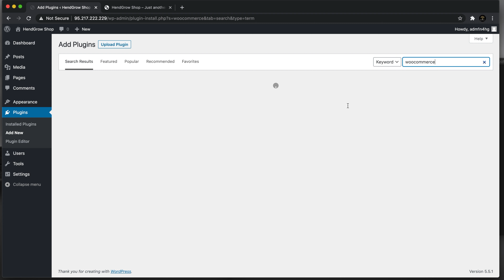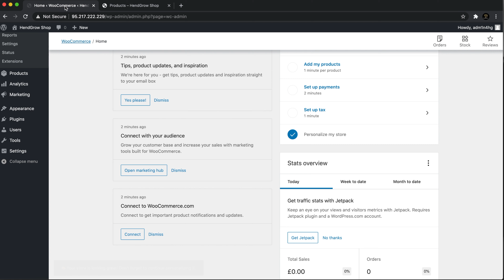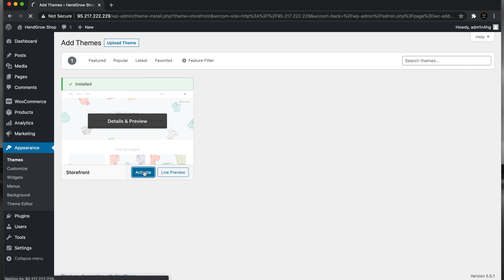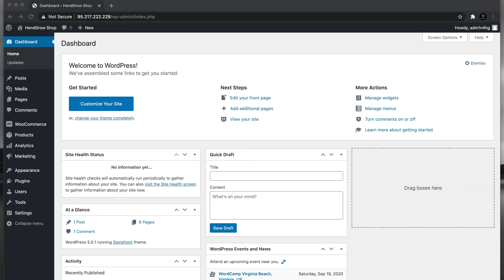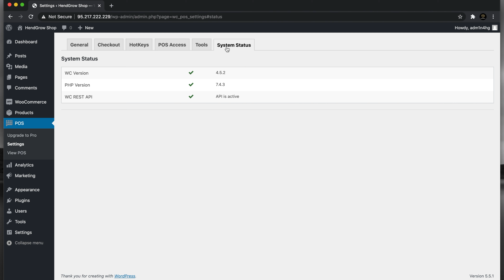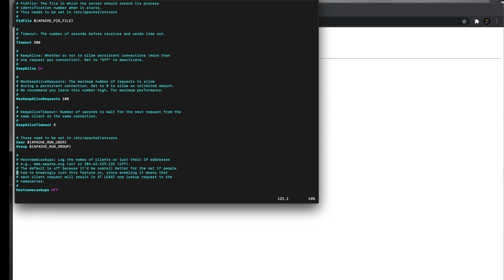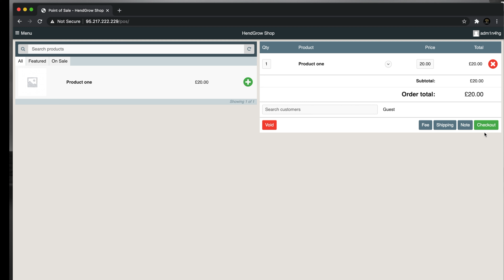[22] To Install WordPress Point of Sale / e-commerce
WooCommerce + POS (Point of Sale) plugin walk-through aims to guide you on how to install web based POS and e-commerce solution. Can then be used to sell your goods via your physical and online stores from the same backend. If you don't have a WordPress base installed to start with.
(This was done as a response to a request by one of our subscribers)

0:18 - Installing the WooCommerce plugin
1:18 Add your first product to the store
2:01 Installing the store theme
3:21 Installing the POS plugin
6:08 Testing the POS url

*Trademarks and related content are owned by their respective companies / owners.